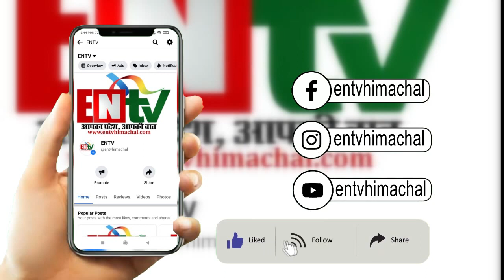वादियों को निहारने पर्यटन स्थल पहुँच रहे पर्यटक